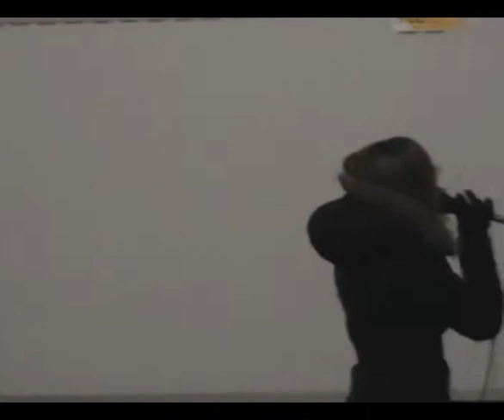KOŚCIÓŁ MOCY-EWANGELIZACJA ULICZNA-Sandra Kowalczyk(W-wa,18.02.2017)A.A.Cerońscy